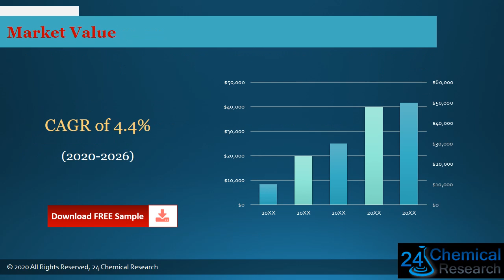Global Self Cleaning Glass Market Insights, Forecast to 2026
Download FREE Research Report Sample PDF:
Self Cleaning Glass
Self-Cleaning Glass market is segmented by region (country), players, by Type, and by Application. Players, stakeholders, and other participants in the global Self-Cleaning Glass market will be able to gain the upper hand as they use the report as a powerful resource.